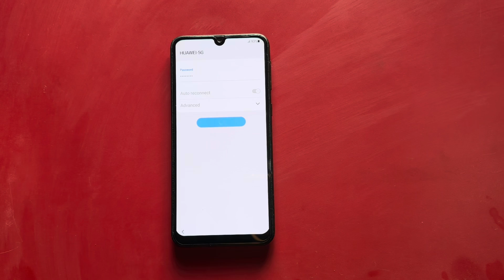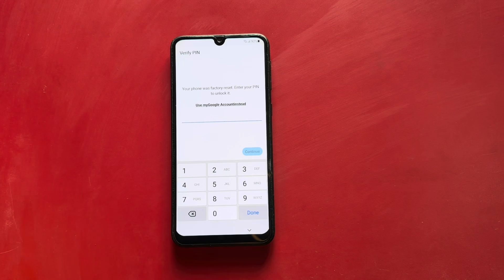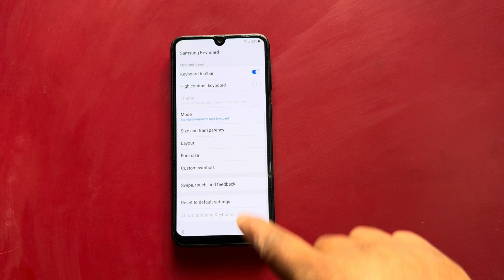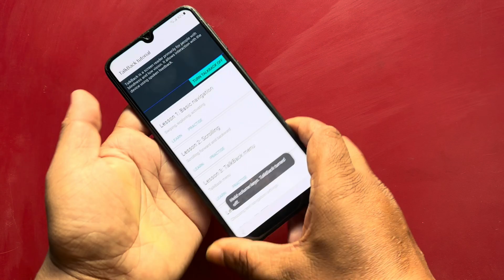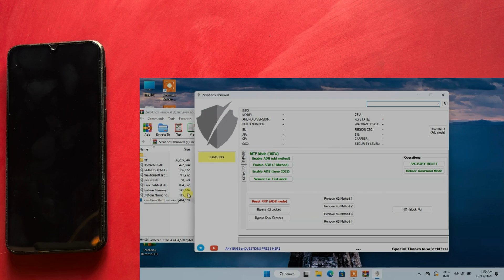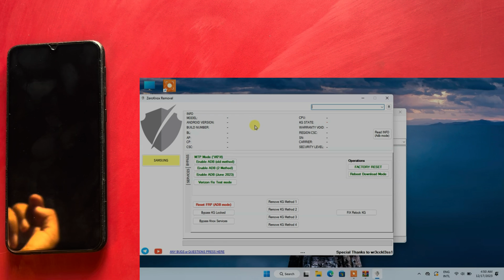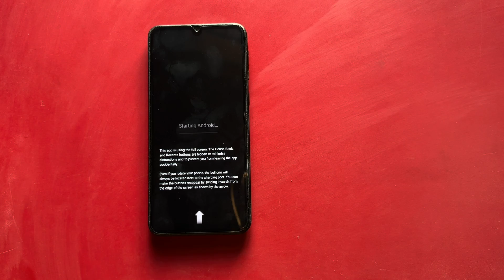Samsung a13 frp bypass android 13 | *#0*# Not working solution | Samsung a13 remove google lock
Samsung_A13_FrpBypass